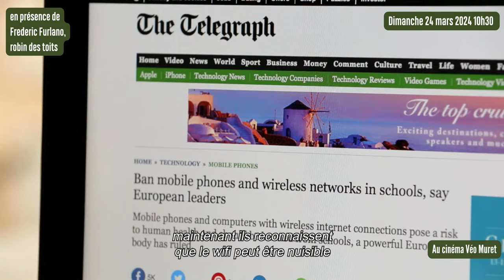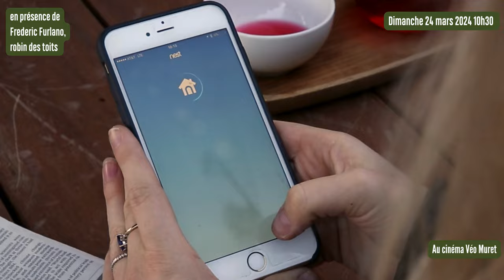La Jungle des ondes au Véo Muret le 24 mars 2024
La Jungle des ondes au Véo Muret le 24 mars 2024 en présence de Frédéric Furlano

Quels sont les risques des ondes ?

Ce documentaire révèle que la technologie sans fil peut présenter de graves risques pour la santé. Au travers d'entretiens avec des scientifiques, ainsi que des électrosensibles, le film propose des moyens de réduire votre exposition et de protéger votre famille.

Sur la carte ci-dessous, vous pouvez sélectionner une séance, un film en particulier grâce à l'icône avec la flèche. Si vous ne trouvez pas la séance du film près de chez vous, c'est très simple : contactez-nous ou suivez le petit guide plus bas.